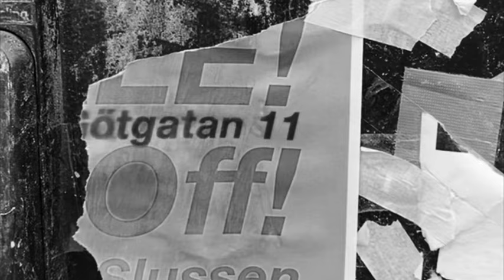..early morning walk ..always carrying my paintings charcoal ..mark making & ….humming…